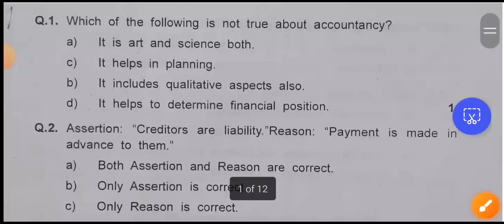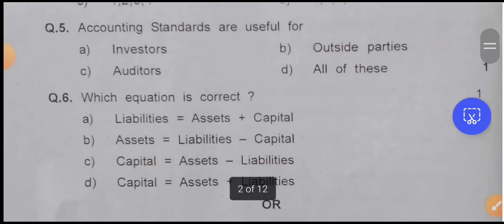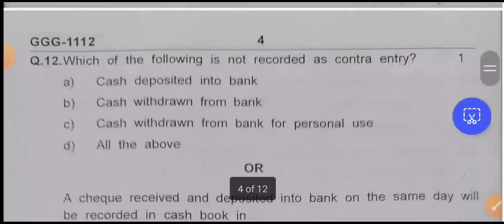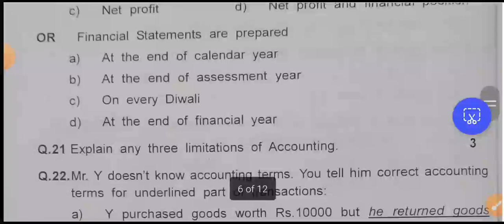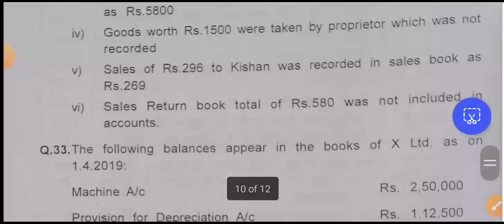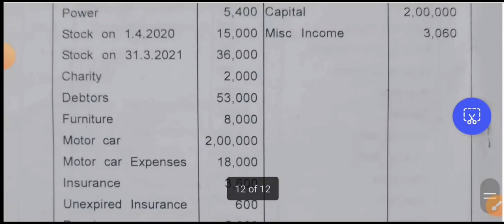Accountancy Class 11th ।। Session Ending Exam 2022-23 ।। question paper।।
Session Ending Exam 2022-23 ।।

question paper।।

इस पेपर से आप प्रैक्टिस कर सकते हैं और आने वाले एग्जाम की अच्छी तरह से तैयारी कर सकते हैं।।

हार्दिक शुभकामनाएं !

Good luck 👍

धन्यवाद